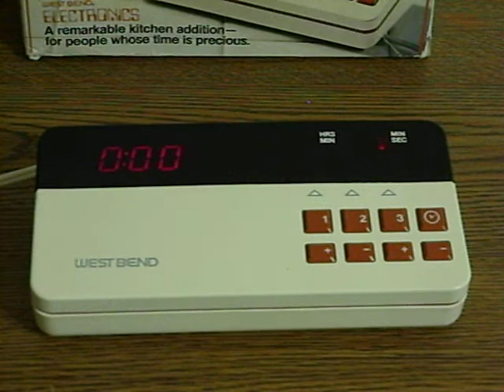west bend triple timer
west bend eectronics triple timer plud